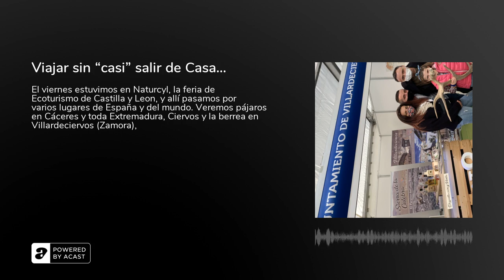Viajar sin “casi” salir de Casa…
El viernes estuvimos en Naturcyl, la feria de Ecoturismo de Castilla y Leon, y allí pasamos por varios lugares de España y del mundo.
Veremos pájaros en Cáceres y toda Extremadura, Ciervos y la berrea en Villardeciervos (Zamora), impondremos un nuevo impuesto en Aguilar de Campoo, merendaremos en Huesca, y nos bañaremos con delfines en Murcia.
Además, veremos las estrellas con la Fundación Starlight, aprenderemos mucho más sobre especies protegidas como la Foca Monge y el lince iberico con la Fundación CBD Habitat.
A última hora de la tarde, después de tomar un chocolate calentito, nos iremos a ver la luna y las estrellas con Carlos, de National Geographic, que tenia unos telescopios impresionantes.
Y antes de montar en el coche, pudimos escuchar uno de los espectáculos más impresionantes de la naturaleza, La Berrea del Ciervo.
En fin, esto y mucho más, apenas a unos kilómetros de casa. El año que viene nos apuntamos de nuevo&#8230;
No os olvidéis de ser felices!
The post Viajar sin “casi” salir de Casa&#8230; appeared first on Radio Viajera.